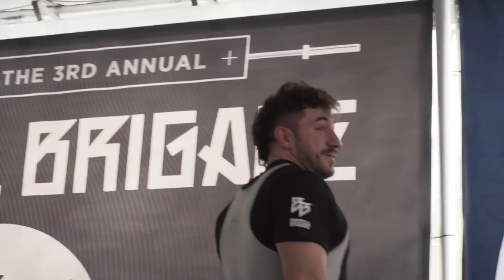MY MEET RESULTS